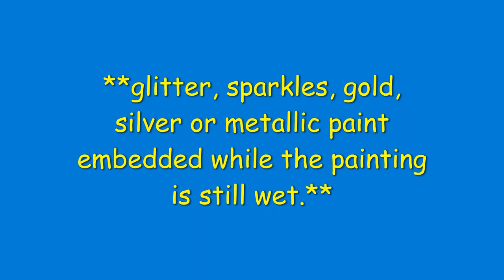Pouring Fluid Paint Series (Part 3) - Artist Paul Henderson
In this series, part 3, I show paintings that represent the impression of leaves and flowers and the last group represents the impression of earth and rock (or gems).
I started experimenting with pouring fluid acrylic about 1.5 years ago.  In some I add the silicone that creates 'cells' or bubbles.  In others I sprayed extra water around the edges and tipped the canvas different directions to get the desired effect.  In others I used different methods to create texture.

Then I began adding other things while it was still a little wet such as glitter, sparkles, crystal powder, metallic paint and/or texture paste.
I tend to work on several at once in my garage or outside.  I first lay down plastic then sheets or canvas over the floor.   On a few I added more or less realism over the top when the first layers were dry (I'll show those in another video).
I have had so much fun seeing what unpredictable shapes and designs would happen.  Then while they are still wet I am able to 'tweek' them with other creative methods and tools.